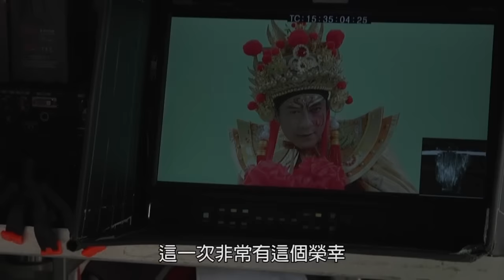[幕後花絮] 阿不拉 好戲登台 Ep024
4/17起每週日晚上10:00 【阿不拉的三個女人】妳的青春 我的夢!

【週日晚上10點 阿不拉的三個女人同步線上直播】

《民視經典好戲》：菅芒花的春天、春天後母心、春天父母心、藍色水玲瓏、大輪迴...
《台灣作家劇場》：瞎子阿木 、在室男、春成的賠命錢...
《公視經典好戲》：大醫院小醫師、後山日先照
《人生劇展系列》：天使一刻鐘、大路、2隻魚，游啊游上岸...